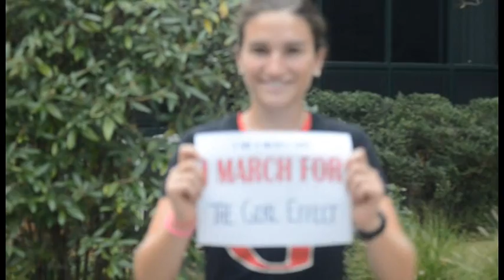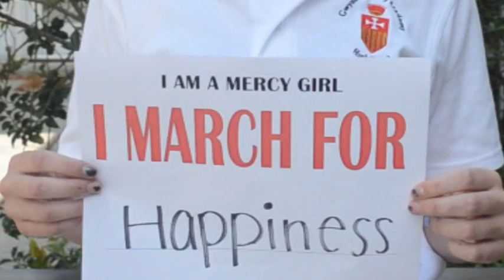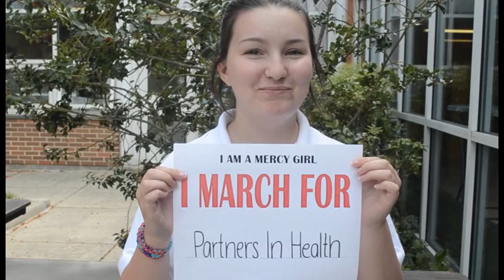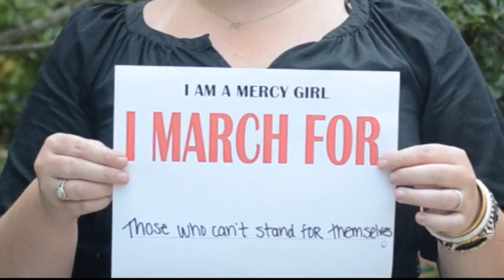March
What do you march for?